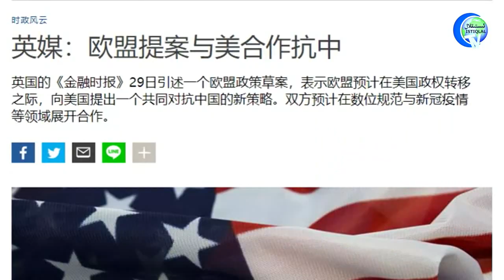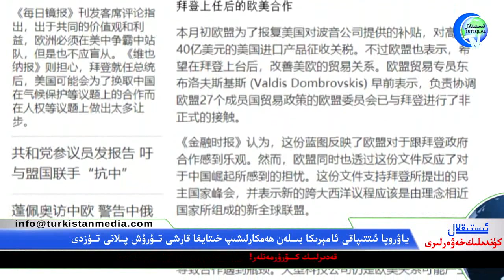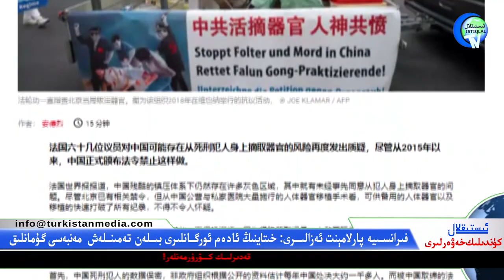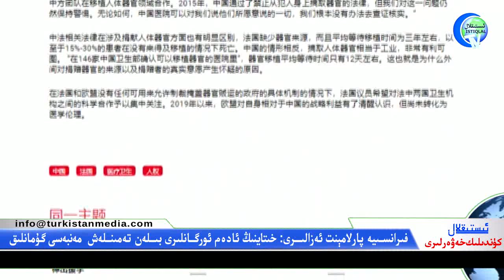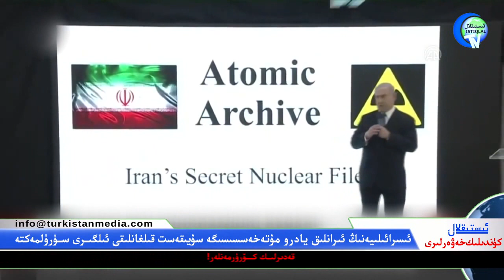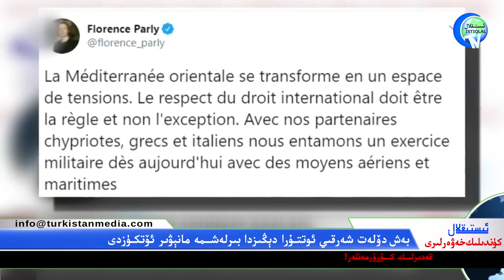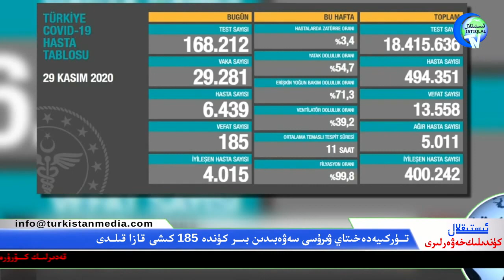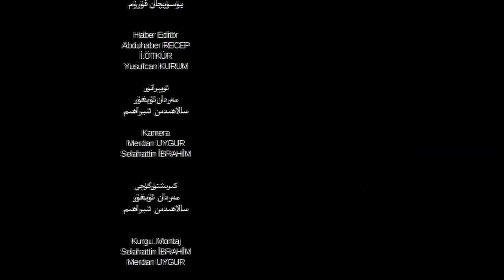ئىستىقلال كۈندىلىك خەۋەرلىرى 2020-11-30، ئۇيغۇر ئاياللىرى پولات-تۆمۈر سېخلىرىدا ئىشقا سېلىنماقتا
Istiqlal Kundilik Xewerliri 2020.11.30 / Uyghur Ayalliri Polat-Tömür Séxlirida Ishqa Sélinmaqta